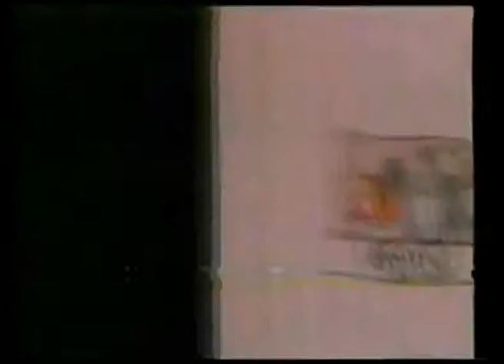Comerciales mexicanos: SEP 1987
Inscripciones de febrero